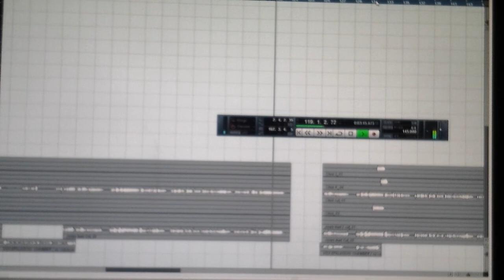Studio Diary 5 - Edu Falaschi and Jonas Heidgert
A little demo teaser of the song with Edu Falaschi and Jonas Heidgert from the upcoming Metal Opera "The Legend of Valley Doom"!